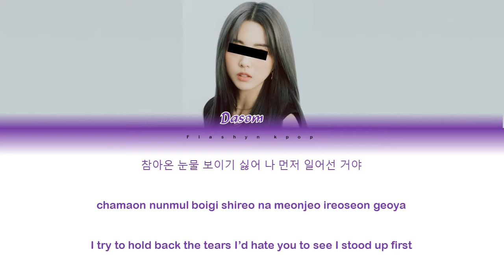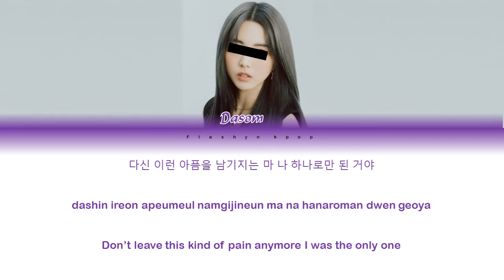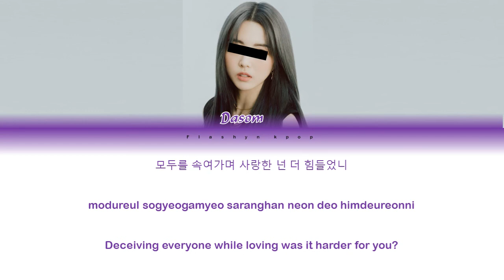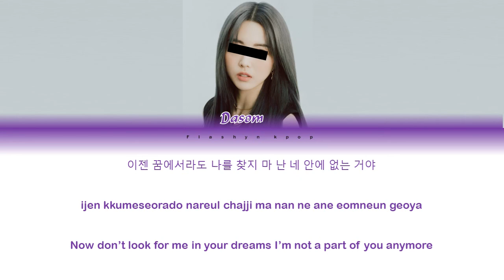『 Debut Album 』ONEW4Y // Dasom // - POISON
ONEW4Y is a four member girl group!
This is made just for fun! Fanmade girl group with fanmade members!
ONEW4Y DEBUT MINI ALBUM 'Our Way'
Members:
Hashimoto Kiyomi // Kiyomi // Japanese // 1999 // leader,lead vocalist,lead rapper
Park Dasom // Dasom // Korean // 2000 // main dancer,lead vocalist,center
Lee Hwayoung // Dallia // Korean // 2001 // main vocalist,lead dancer,sub rapper,visual
Xu Hualing // Lin // Chinese // 2002 // main rapper,sub vocalist,maknae